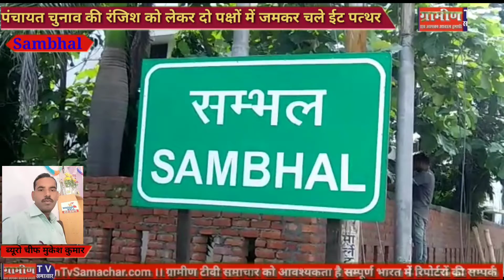जनपद संभल के नखासा थाना क्षेत्र के ग्राम ज्ञानपुर सिसोना में पंचायत चुनाव की रंजिश को लेकर दो पक्षों